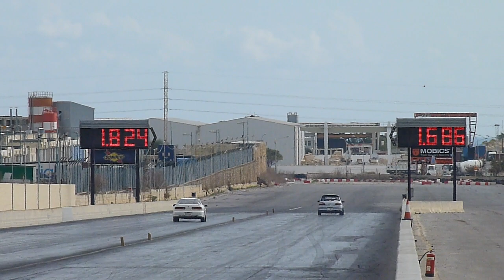November 2015 QTM Day 2 Run 41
20th November 2015 - Day 2 "Practice. Qualifying and Eliminations Round 1" of the 2015 Championship Finals,  hosted by the MDRA at Hal Far Raceway